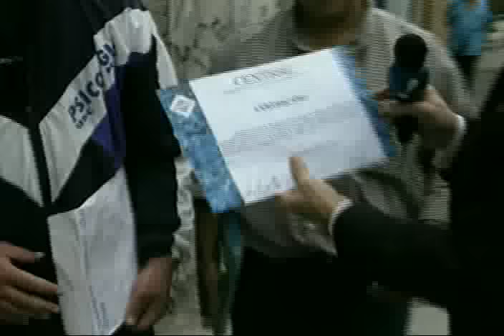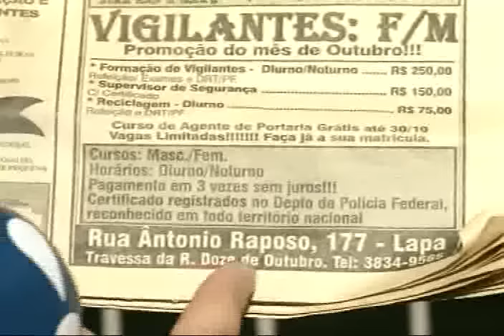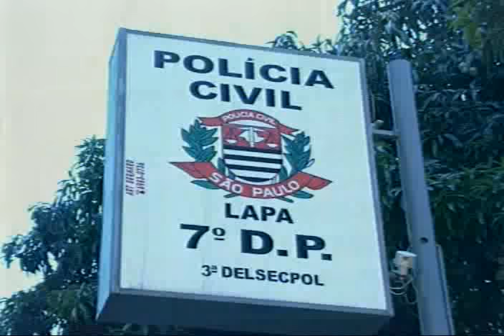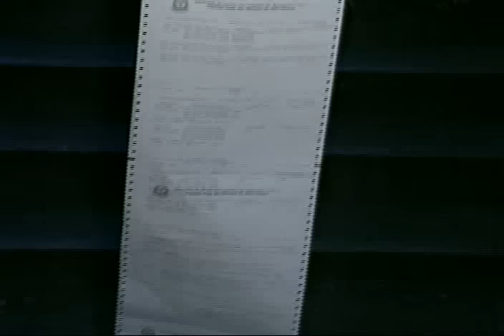Celso Russomanno é Agredido por Defender Consumidor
Celso Russomanno foi agredido por dono de escola que achou que as câmeras estavam desligadas.